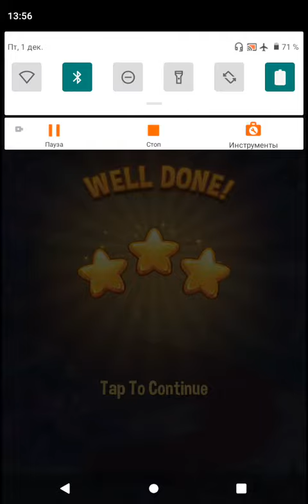Toy Blast Level 66 No boosters